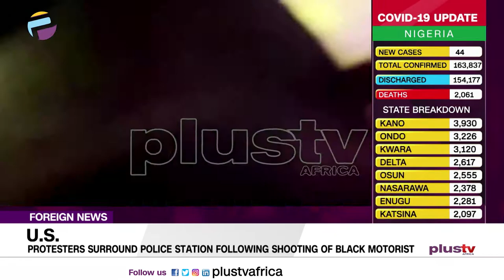Protesters Surround Police Station Following Shooting Of Black Motorist | FOREIGN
Demonstrators took to the streets of Brooklyn Center, Minnesota Monday to protest the fatal shooting of a young Black man, which according to the city's police chief appeared to result from an officer accidentally opening fire with her gun instead of a Taser in the midst of a struggle during a traffic stop.